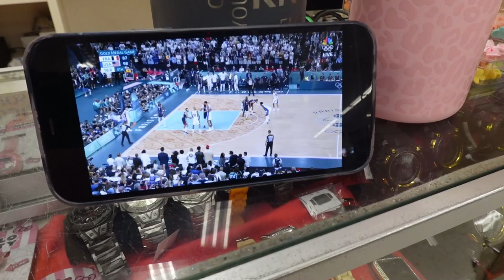2 WEEKS OF RECORDING INTO ONE VLOG 🥹🥹